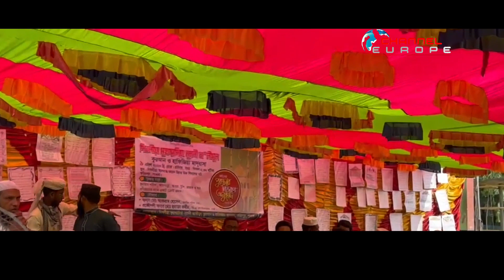মানবিক পুলিশ আকরাম হোসেন স্বপন মাদ্রসার শিক্ষার্থীদের মাঝে পবিত্র কুরআন বিতরণ করলেন